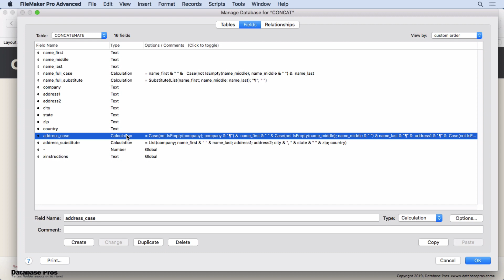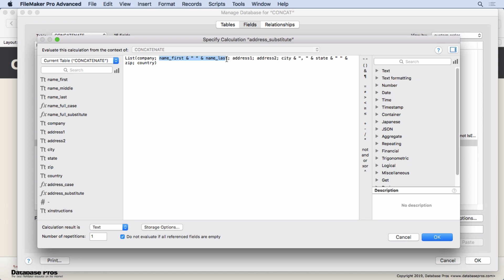Concatenate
So you think you know how to concatenate fields in FileMaker. Here's a more efficient methods in many scenarios.